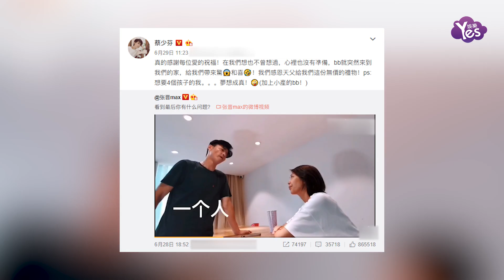蔡少芬曬孕照顏值大崩壞 網友喊話要脫粉！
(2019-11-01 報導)